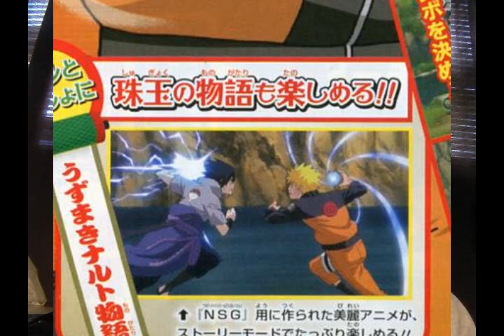Naruto Ultimate Ninja Storm Generations - Sage of Six Paths Naruto Confirmed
After a long time of little to no news on the game we finally see something that was expected but still is pretty badass to see.